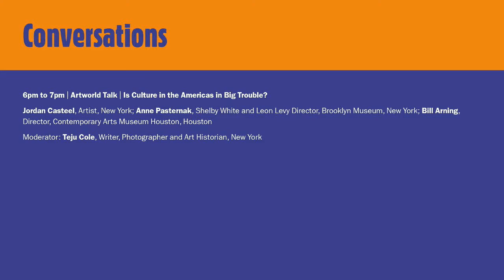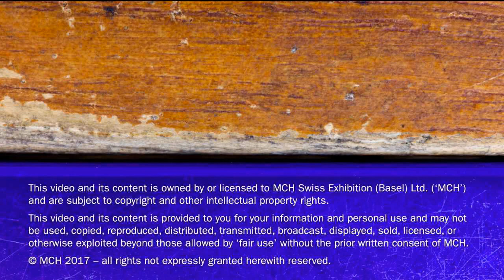Is Culture in the Americas in Big Trouble?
This talk addresses how a major conservative global shift, as well as rapidly changing demographics and economies, may threaten art and culture in the Americas. What impact will such shifts have on artists, patrons, museums, galleries and writers? A range of art professionals will offer their unique perspectives as they weigh in on how they are responding to these new conditions and what they imagine for the years to come. How are funding bodies adjusting to this situation? What can institutions do to stay nimble and active? Is culture at risk?

Jordan Casteel, Artist, New York; Anne Pasternak, Shelby White and Leon Levy Director, Brooklyn Museum, New York; Bill Arning, Director, Contemporary Arts Museum Houston

Moderator: Teju Cole, Writer, Photographer and Art Historian, New York